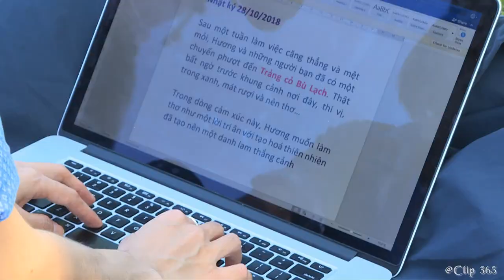Trảng cỏ Bù Lạch tuyệt hơn👍Hoa vàng trên cỏ xanh🚴‍♀️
✅Trảng cỏ Bù Lạch thuộc xã Đồng Nai, huyện Bù Đăng. Diện tích 140ha, gồm 20 trảng cỏ lớn, nhỏ, có hồ nước, rừng, thác, ghềnh độc đáo, rất phù hợp cho du khách dã ngoại, cắm trại, phượt, picnic...

✅Từ TP. Đồng Xoài (trung tâm tỉnh lỵ Bình Phước) đi theo Quốc lộ 14 đến thị trấn Đức Phong (Bù Đăng) khoảng 55km; tiếp tục di chuyển đến Quán cơm Hải Sơn gần 6km, rẽ phải để tiếp tục di chuyển theo đường dân sinh hơn 19km nữa là đến Trảng cỏ Bù Lạch. Nếu bạn đi ô tô mất khoảng 1 giờ 38 phút, đi xe máy mất khoảng 1 giờ 50 phút.

✅Đến đây, bạn nên mang theo đồ ăn: Cá lóc, gà, thịt heo, đọt mây, khoai lang... để nướng trui với than hồng; mì ly, nước... Trước khi đến trảng cỏ (cách trảng cỏ khoảng 4km), bạn có đi qua Chợ xã Đồng Nai, có bán đầy đủ những thứ mà chúng tôi đề cập ở trên.

✅Nếu muốn cắm trại ngủ qua đêm, bạn nhớ mang mùng, mền, võng...

✅Khí hậu ở đây rất mát mẻ, ôn hòa, lý tưởng, gió thổi tứ bề và không bao giờ ngưng. Tất nhiên, thời tiết ban đêm sẽ se lạnh. Đó là lý do tại sao du khách đến đây thường ví von: Trảng cỏ là thiên đường của mùa thu (cỏ xanh pha sắc vàng của mùa thu, khí hậu mát mẻ), thích hợp cho nghỉ dưỡng, vui chơi cuối tuần !

Bình Phước quê tôi Du lịch Bình Phước Điểm đến Bình Phước Phượt Bình Phước Món ngon Bình Phước Bình Phước Ẩm thực Bình Phước